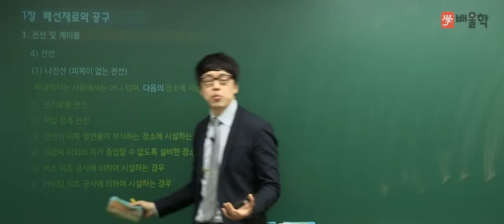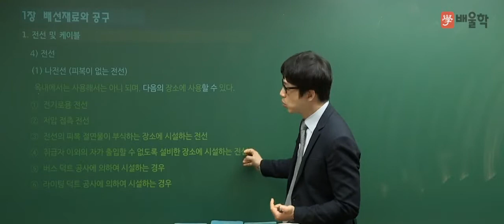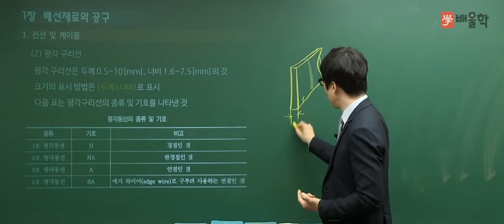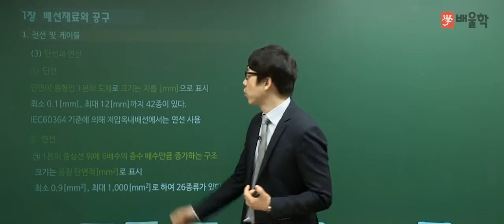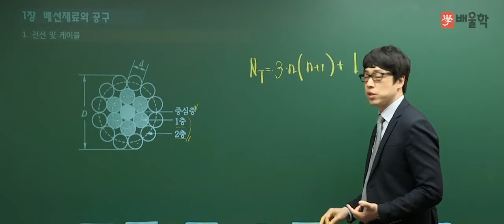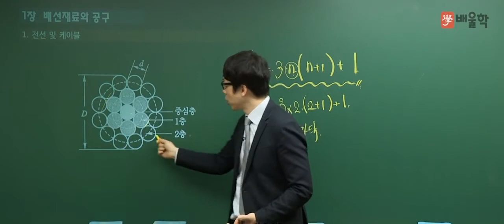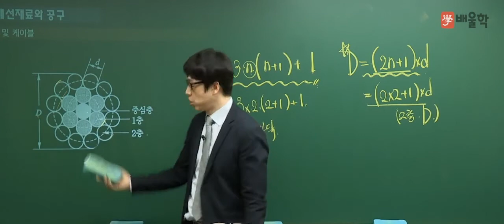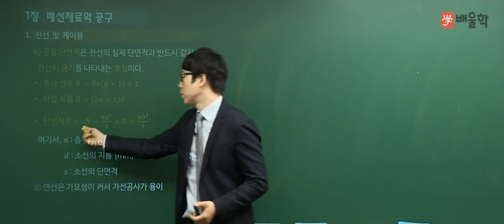[전기기능사] 필기 전기설비 기본이론 05 전선, 평각구리선, 단선과 연선